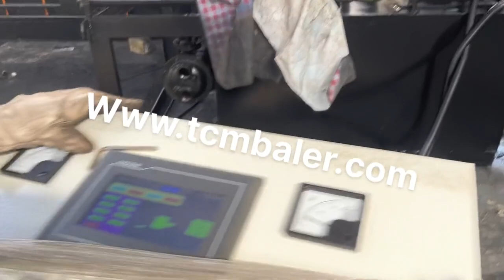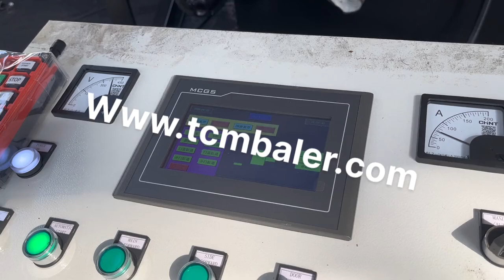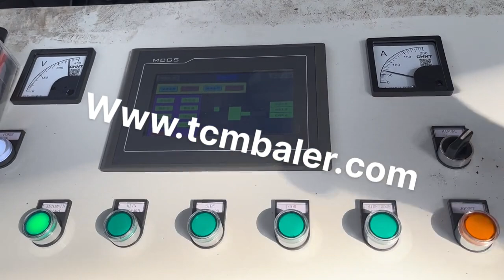steel sheet pressing machine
Details of steel sheet pressing machine, metal sheet pressing machine, sheet metal pressing machine,

TCMBALER is a professional steel sheet pressing machine manufacturer and supplier in China for more than 20 years, and we can offer steel sheet pressing machine for sale with a cheap wholsale factory price for our customers without any agent or dealers if you wanner buy our steel sheet pressing machine.